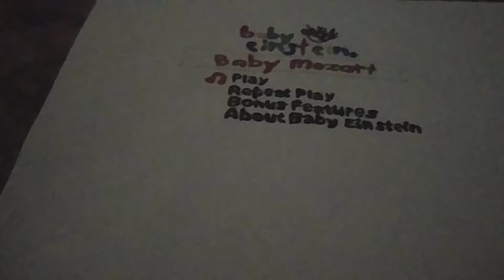Baby Einstein Baby Mozart Music Festival 2000 DVD